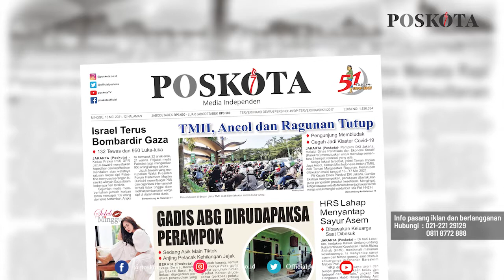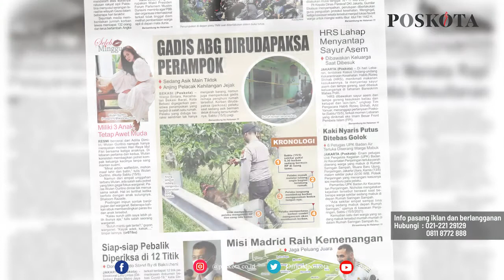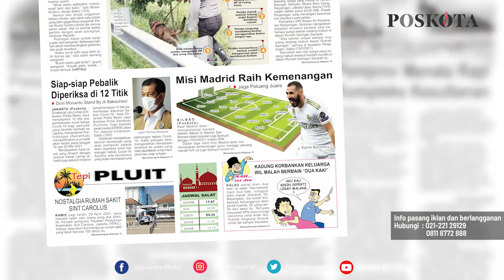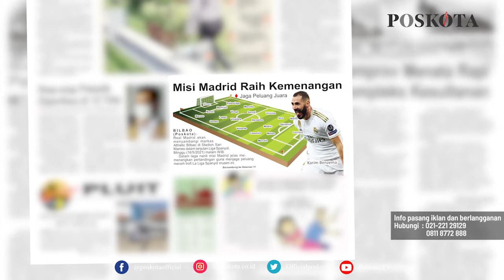HEADLINE HARIAN POSKOTA EDISI MINGGU 16 MEI 2021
Harian Poskota menyajikan beberapa topik di antaranya Tiga tempat rekreasi di Jakarta ditutup hari ini hingga besok, ABG di Bekasi dirudapaksa perampok yang menyatroni rumahnya, preview Liga Spanyol antara Atletic Bilbao versus Real Madrid

Juga berita-berita rubrikasi khas Poskota akhir pekan seperti Komunitas, UMKM, Kuliner, Plesir dan Style